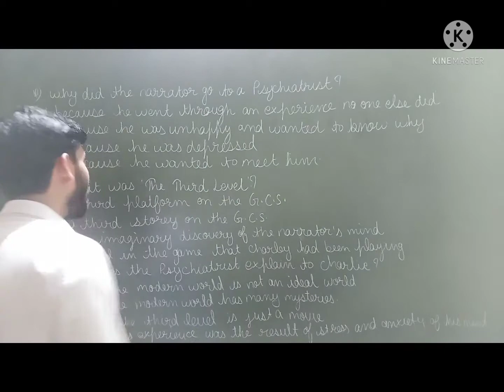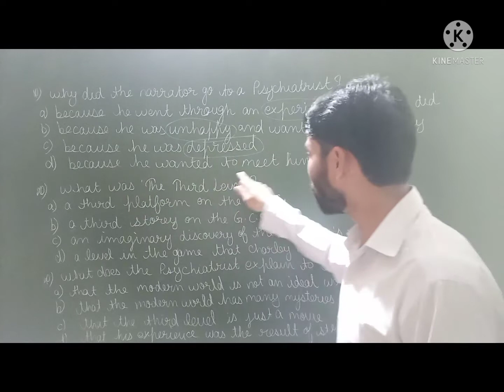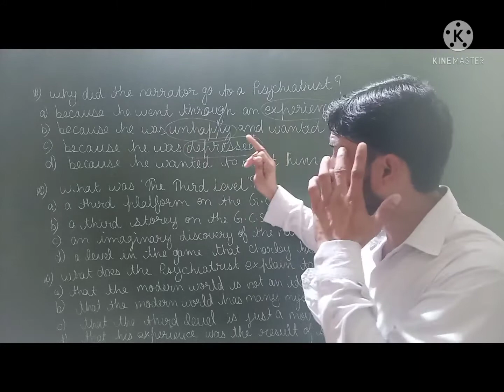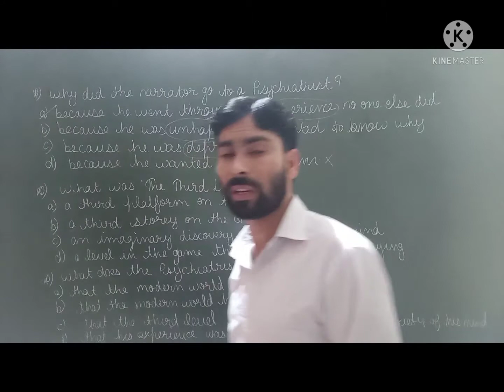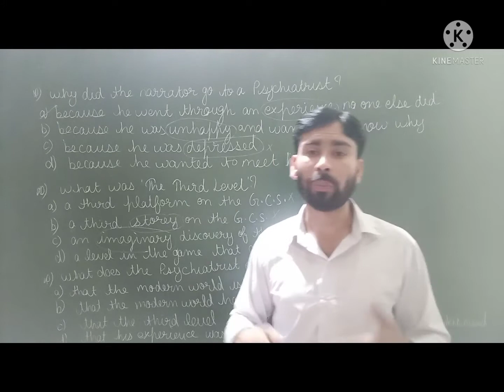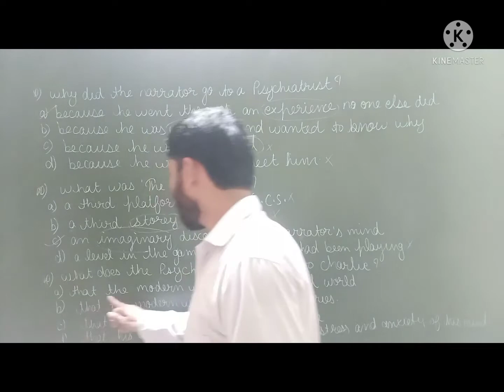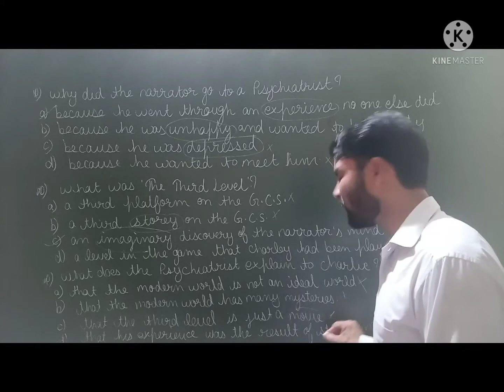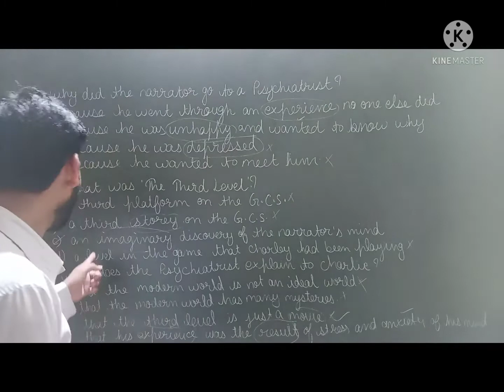The Third Level Part #2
Multiple Choice Questions of The Third Level
Correlated with The Third Level
solving strategy with Multiple Choice Questions in The Third Level